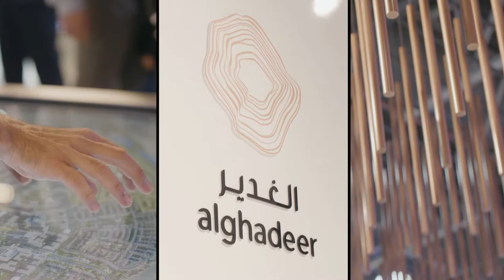Aldar at Cityscape Global 2018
Aldar's presence at Cityscape Global was momentous. Featured was a striking ceiling of 4,200 suspended copper rods - producing a radiant reddish-brown glow which illuminated the interior.